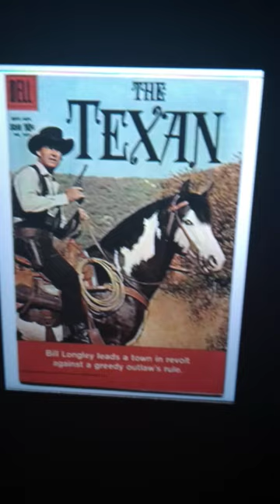THE TEXAN rare comic book cover art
from the classic TV series